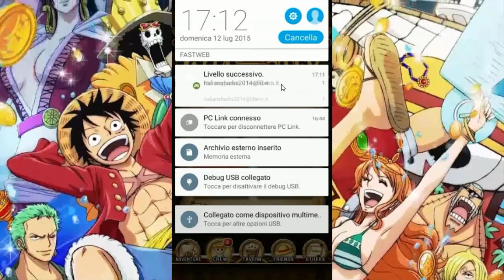One piece Treasure cruise Ep2 - il nostro capitan rubber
In questo episodio su one piece treasure cruise finalmente il piccolo luffy diventa il gran capitan rubber. Mamidd si crea la sua prima ciurma e comincia l'avventura!

TeamSpeak ufficiale: ts.revolta-hosting.fr:9056
Server Pixelmon ita sp: mc31.gamehosting.it:25606